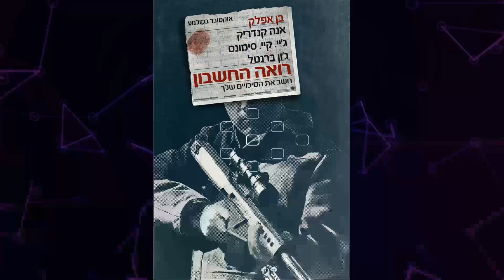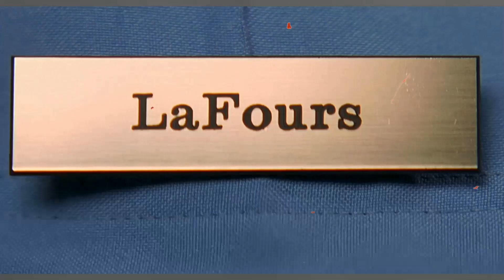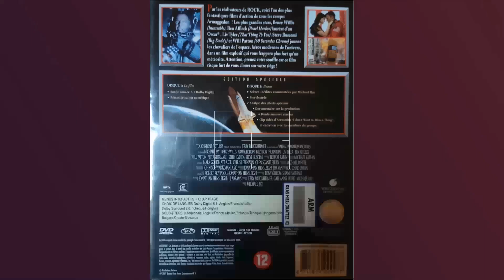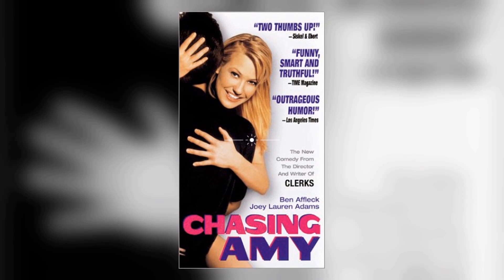Dark Secrets Ben Affleck Never Wanted You To Know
Calling all cinephiles and Classic Hollywood devotees! 🎞️ Join me as we honor the extraordinary Ben Affleck, an indelible force in the golden age of cinema. 🌟

From unforgettable performances to groundbreaking achievements, Ben Affleck's artistry continues to inspire generations of film enthusiasts. 🎬

Get ready to immerse yourself in the mesmerizing stories, iconic roles, and timeless allure of Ben Affleck.

🌠 Lights, camera, and let's revel in the magic of Classic Hollywood with Ben Affleck as our guiding star! ✨🎭
Filmography:
Untitled Accountant Sequel
The Flash
Air
Hypnotic
Clerks III
Deep Water
The Tender Bar
The Last Duel
The Last Thing He Wanted
Jay and Silent Bob Reboot
Triple Frontier
Jimmy Kimmel's the Terrific Ten
Justice League
Live by Night
The Accountant
Suicide Squad
Gone Girl
Runner Runner
To the Wonder
Argo
The Town
The Company Men
Curb Your Enthusiasm
Extract
Jimmy Kimmel & Ben Affleck: I'm Fucking Ben Affleck
Vanity Fair: Killers Kill, Dead Men Die
Smokin' Aces
Hollywoodland
Clerks II
Man About Town
Surviving Christmas
Paycheck: Alternate Ending
Paycheck: Deleted/Extended Scenes
Jersey Girl
Paycheck
Gigli
Daredevil
Changing Lanes: Deleted and Extended Scenes
Jennifer Lopez: Jenny from the Block
The Third Wheel
The Sum of All Fears
Changing Lanes
Jay and Silent Bob Strike Back
Daddy and Them
Pearl Harbor
Saturday Night Live
Chasing Amy: Deleted Scenes
Chasing Amy: Outtakes
Bounce
Joseph: King of Dreams
Reindeer Games
SNL Fanatic
Boiler Room
Mallrats: Deleted Scenes
Dogma
Forces of Nature
200 Cigarettes
Shakespeare in Love
Armageddon
Phantoms
Good Will Hunting
Chasing Amy
Going All the Way
Mallrats
Glory Daze
Lifestories: Families in Crisis
Almost Home
School Ties
Buffy the Vampire Slayer
Daddy
Field of Dreams
The Second Voyage of the Mimi
Hands of a Stranger
ABC Afterschool Specials
The Voyage of the Mimi
The Dark End of the Street
Untitled Accountant Sequel
The Flash
Air
Hypnotic
Clerks III
Deep Water
The Tender Bar
The Last Duel
Triple Frontier
Justice League
Live by Night
The Accountant
Suicide Squad
Gone Girl
Runner Runner
To the Wonder
Argo
The Town
The Company Men
Curb Your Enthusiasm
Extract
Smokin' Aces
Hollywoodland
Clerks II
Man About Town
Surviving Christmas
Paycheck: Alternate Ending
Paycheck: Deleted/Extended Scenes
Jersey Girl
Paycheck
Gigli
Daredevil
The Third Wheel
Changing Lanes
Daddy and Them
Pearl Harbor
Saturday Night Live
Chasing Amy: Outtakes
Bounce
Reindeer Games
SNL Fanatic
Boiler Room
Mallrats: Deleted Scenes
Dogma
Forces of Nature
200 Cigarettes
Shakespeare in Love
Armageddon
Phantoms
Good Will Hunting
Chasing Amy
Mallrats
Glory Daze
Almost Home
School Ties
Daddy
Field of Dreams